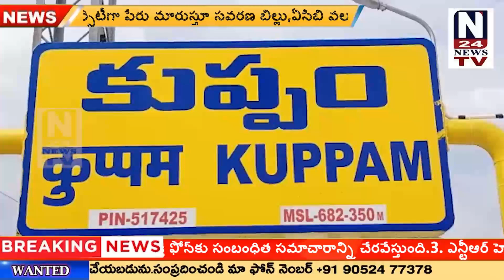కుప్పంలో వైసీపీ గూటికి చేరుతున్న టీడీపీ నాయకులు